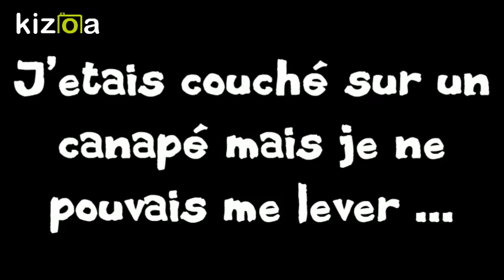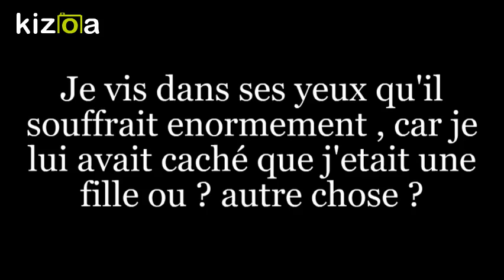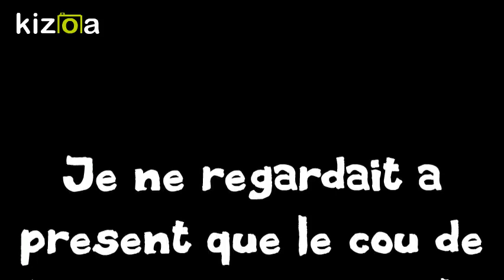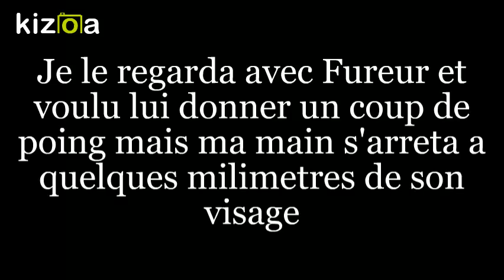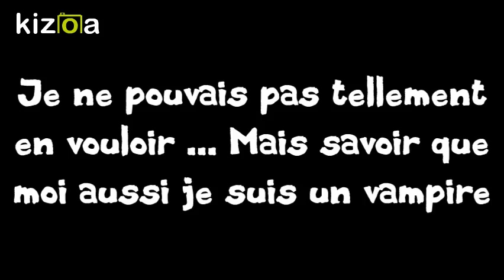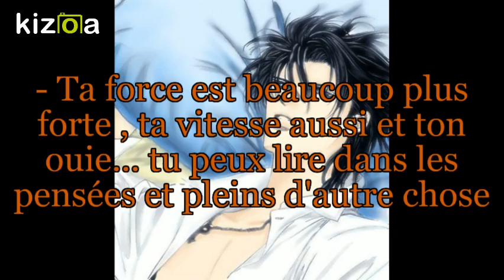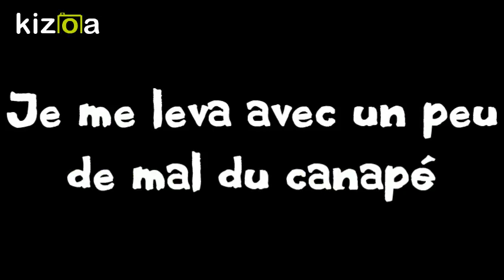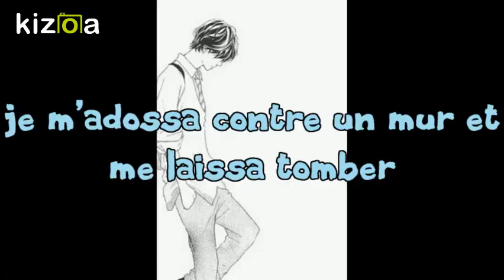Love and Destiny chapitre 34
~ Petit Coucou ~
Bon visionnage mes chouquettes ^x^
Cet episode est avec Alex alors Preparez vous !!!

~ Musiques ~
- Disfigure - Blank
- Musique de fond - sans droit d'auteur
- Nightcore - Try

~ Mon logitiel ~
- Kisoa ( application gratuite )